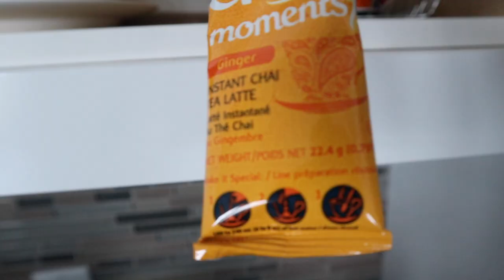Husband shocked by what I keep in my handbag + Speaking in Punjabi with my family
Teddy Blake

Please note that the code does not apply to sale items.
Hey, my name is Deesh Kaur. Enjoy another vlog filled with laughs and sillyness!
My husband was shocked to see what I carry in my handbag. My parents came over for dinner. My family gets so confused when I speak in Punjabi...you have to see their reactions 🤣

I hope you guys are happy and healthy! 🤗

My Small Kitchen Appliances:

Cuisinart Food Processor
KitchenAid Coffee Grinder
Cuisinart Stand Mixer
Pressure Cooker
Nutri Bullet
Black & Decker Waffle Maker
KitchenAid Hand Mixer
KitchenAid Immersion Blender